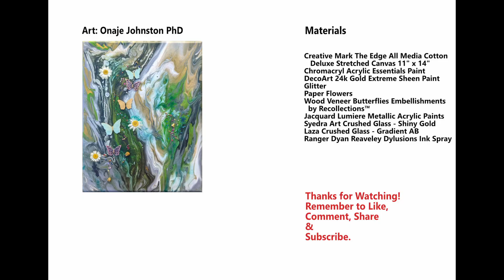Embellished Straight Pour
Misadventures in Acrylic Pouring Episode 120:  Acrylic straight pour embellished with wood butterflies, crushed glass, glitter and dried flowers.